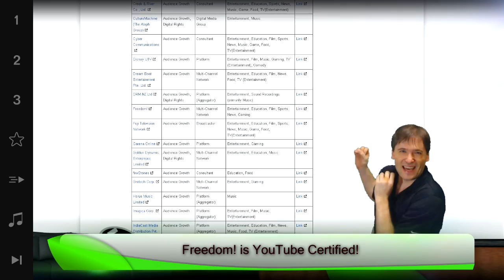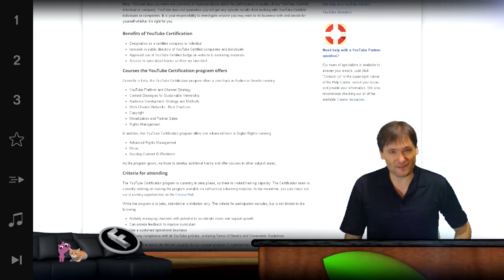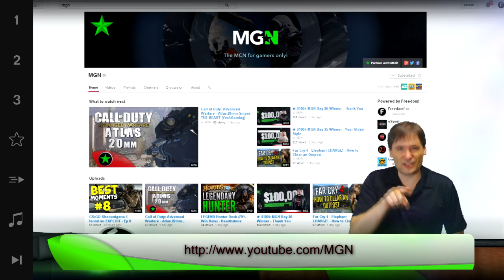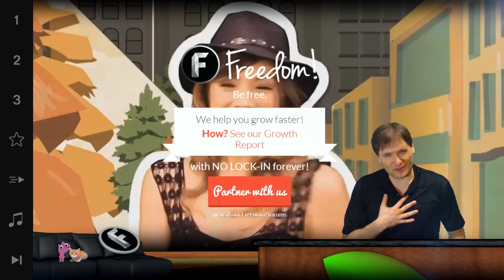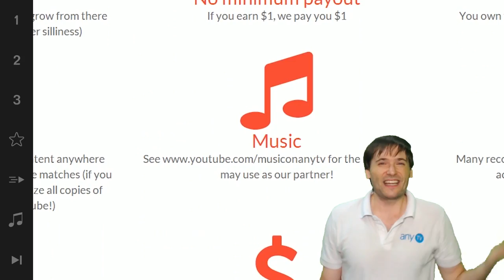★ Freedom! is YouTube Certified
Freedom! is YouTube Certified. Google made it official!

▼ Freedom!

▼ Network

▼ XSplit V2

▼ Music